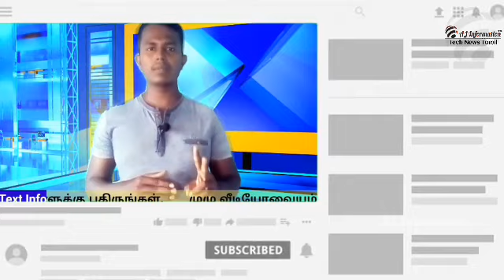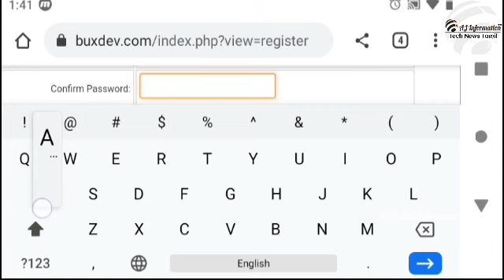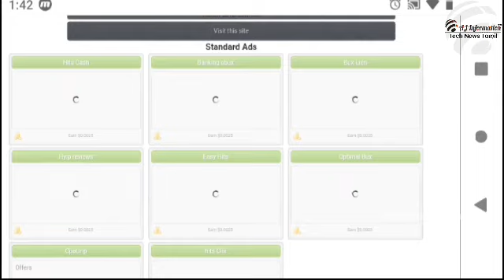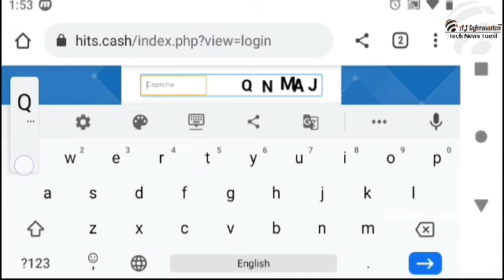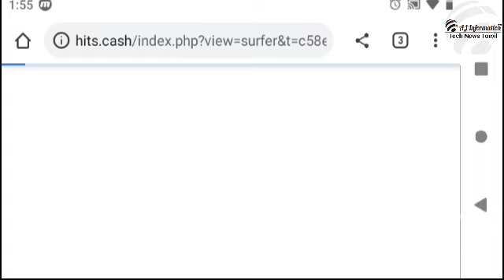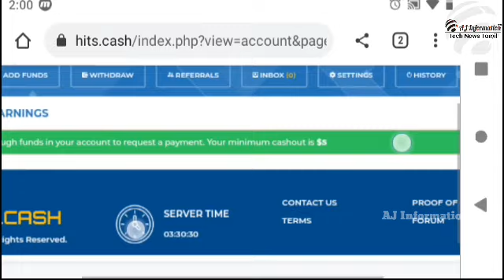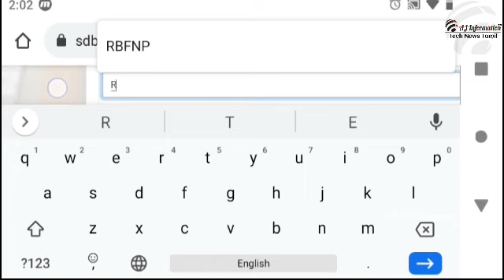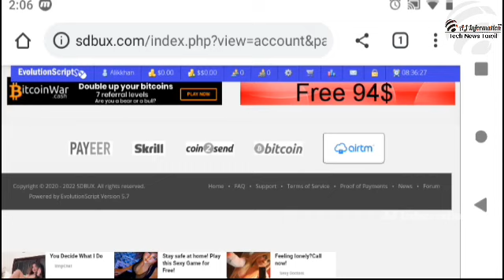Top 03 Earning Website | Ads View For Earning Money | Tamil | Srilanka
இந்த 03 இணையதளங்களில் நீங்கள் விளம்பரங்களை பார்வையிட்டு பணத்தை இலகுவாக சம்பாதிக்க முடியும்.

03 Website க்கான Link ஐ பெற்றுக் கொள்ள கீழ் உள்ள லிங்கை கிளிக் செய்யவும்.